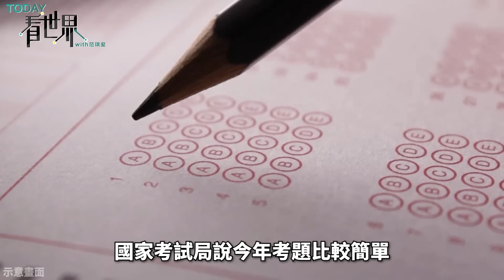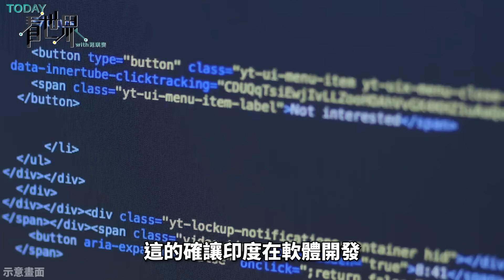印度作弊猖獗跟「跳蛙」有關？獨厚高等教育反浪費人口紅利？對經濟有哪些影響？【TODAY 看世界】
最近#印度 各地有大批學生和家長上街抗議，要求廢掉負責主要考試的「國家考試局」（National Testing Agency），起因就是5月（5/5）的醫學院入學考傳出作弊事件，印度作弊這麼猖獗，竟然還跟印度的經濟發展路線有關，到底是怎麼一回事呢？